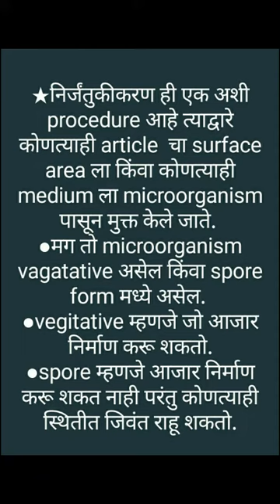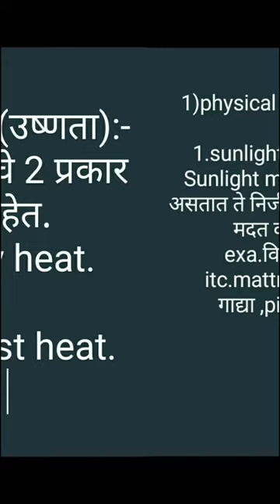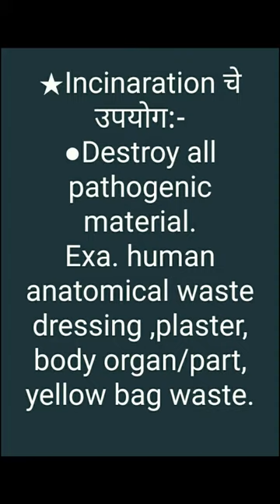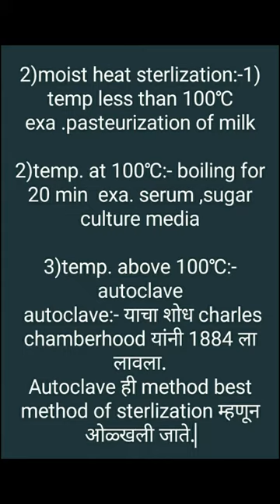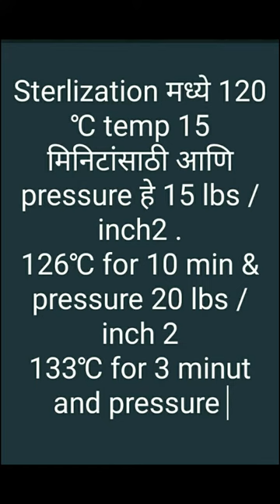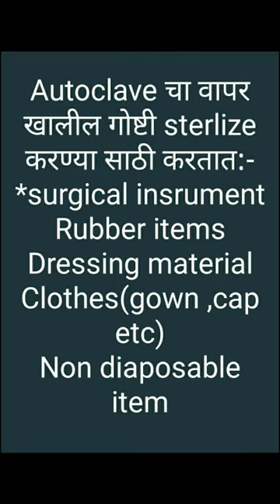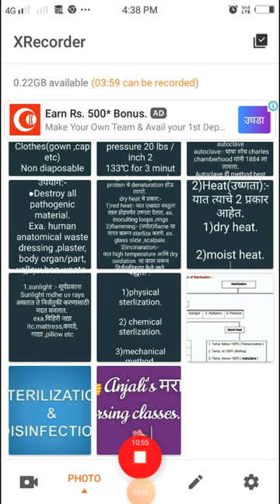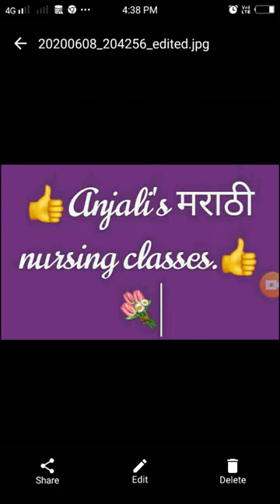Sterlization in marathi part 1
Physical method of sterlization